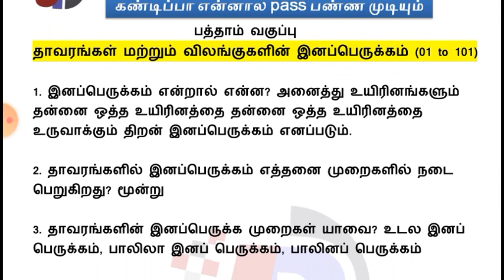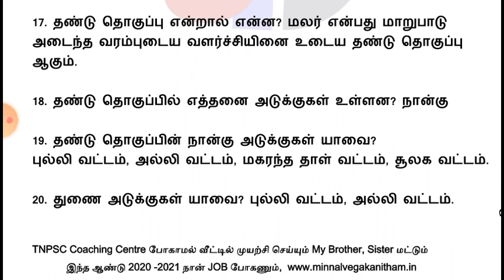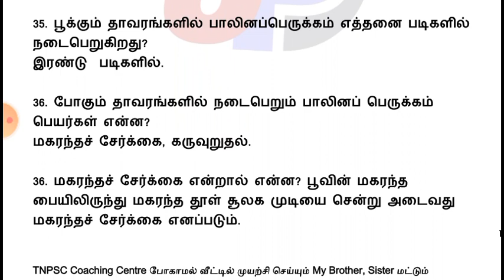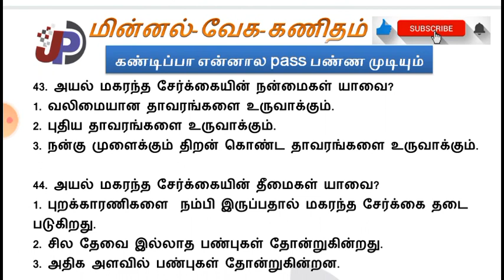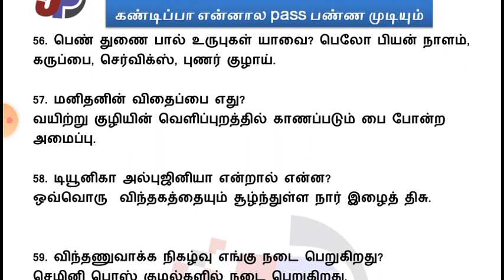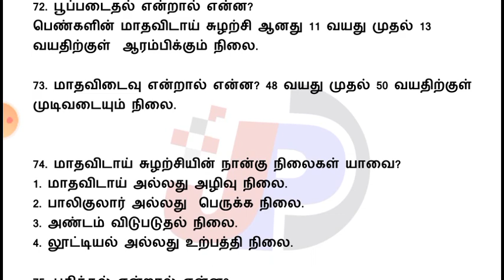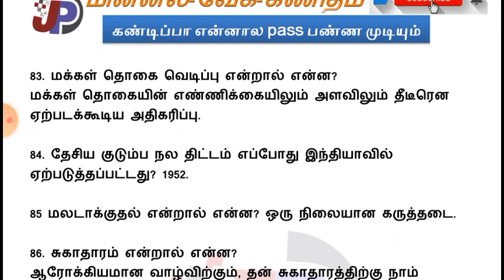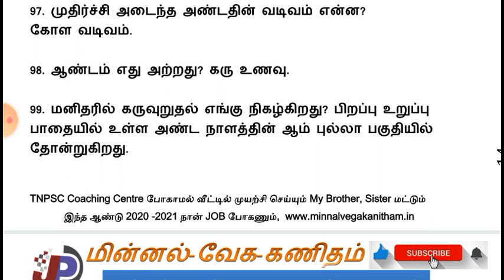Lab Assistant தேர்வில் எதிர்பார்க்கக்கூடிய 100 வினாக்கள் தாவரங்கள் & விலங்குகளின் இனப்பெருக்கம்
10th New அறிவியல் படிக்கவேண்டாம் கேளுங்கள்

14 மார்ச் (March) 2021 TNPSC நடப்பு நிகழ்வுகள் (11 Questions) ONLINE FREE TEST (விளக்கம்) =

ஒரு நாளைக்கு ஒரு UNIT 10th New Book உயரினங்களின் அமைப்பு நிலைகள் (117 line by line) Lab Assistant =